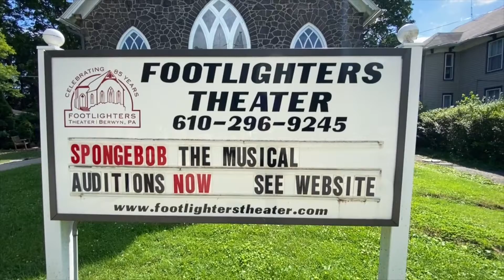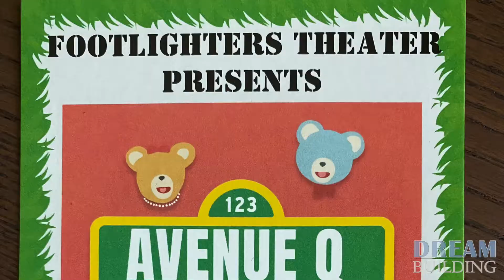Footlighters Theater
Welcome to the Dream Building campaign where we shine a light on local comercial businesses that have made their dreams come true and brought their gifts to our local community.

The goal of this series is to showcase the owners of our local businesses and provide a resource and inspiration for other entrepreneurs and local patrons. We also take pride in introducing you to some local organizations who are making a difference for our community neighbors in need.

Having a small community theatre in the center of Berwyn enriches the fabric of our town!  Offering an opportunity to literally find your voice on stage, experience the teamwork of a stage production and to attend fun musical theatre and serious stage work, Footlighters is the best kept secret in Berwyn.  Located in a historic old church building, audiences will find historic photo images to check out during intermission as well as checking out what the season will bring!  Children’s shows, broadway musicals, cabaret collaborations…..there is always something fun happening at Footlighters!